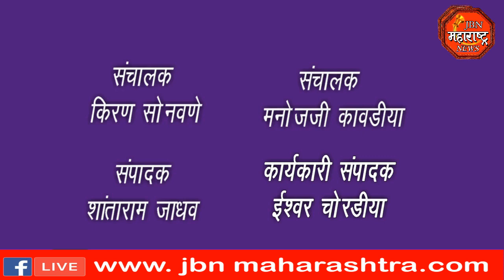राज्यस्तरीय शालेय कुस्ती स्पर्धेत कु.गायत्री रणजित सोनेत द्वितीय क्रमांकाणे विजयी